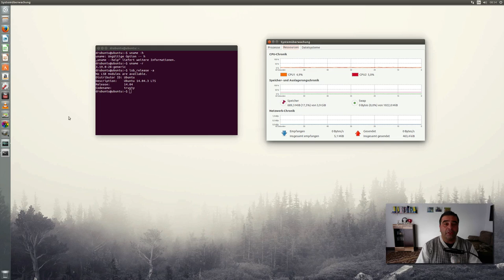Verschenke Ubuntu 12.04 LTS Buch von Galileo Computing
Hallo,
euer DrUbuntu ist wieder back. Und in diesem Video möchte ich euch das Buch zu Ubuntu 12.04 LTS verschenken. Einfach unter dieses Video ein netten Kommentar hinterlassen ich werde mich dann für den Gewinner entscheiden.